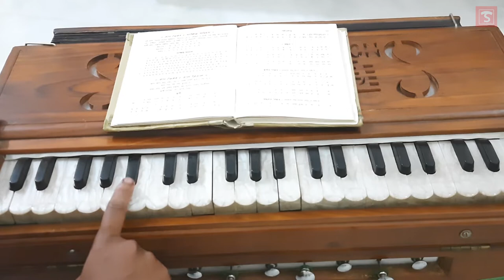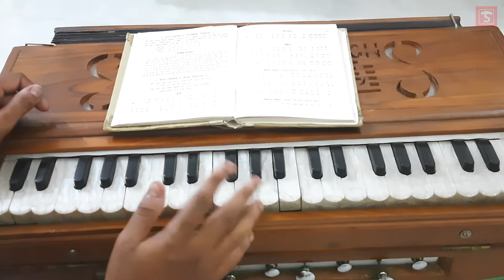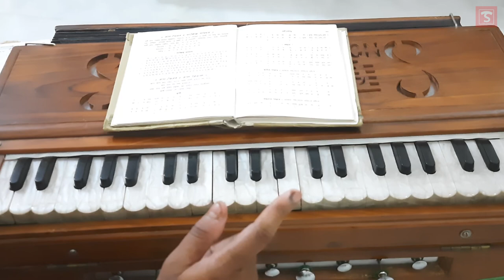রাগ ভৈরব আলাপ - Raag Bhairav Alap Tutorial